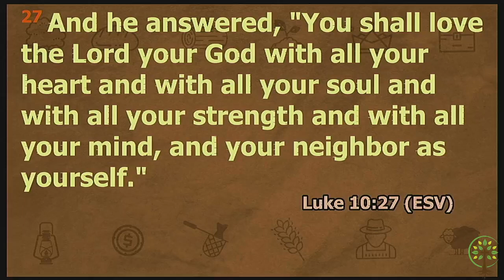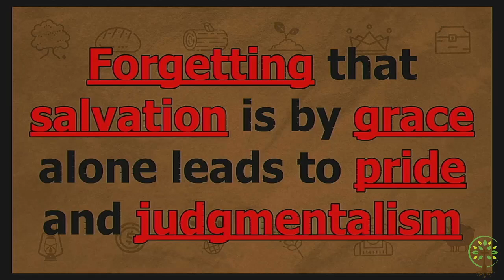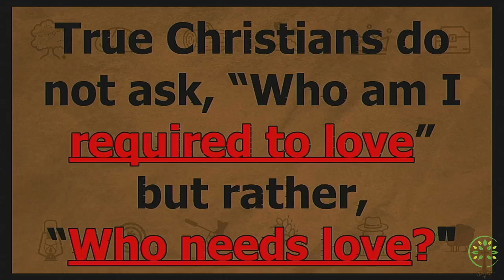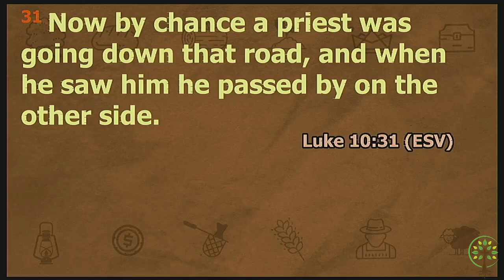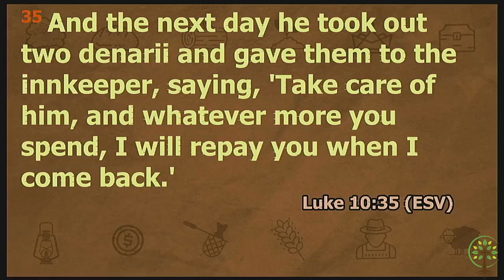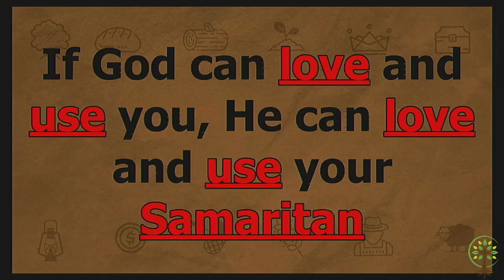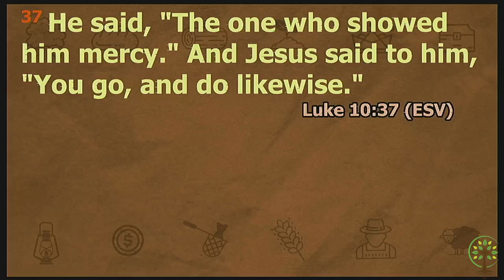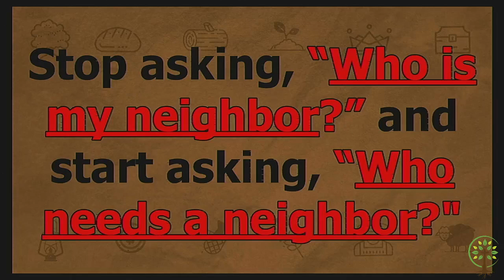You’re Asking the Wrong Question - Luke 10: 25-37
Forgetting that salvation is by grace alone leads to pride and judgmentalism.
True Christians do not ask, “Who am I required to love?” but rather, “Who needs love?”
If God can love and use you, He can love and use your Samaritan.

Main Idea: Stop asking, “Who is my neighbor?” and start asking, “Who needs a neighbor?”